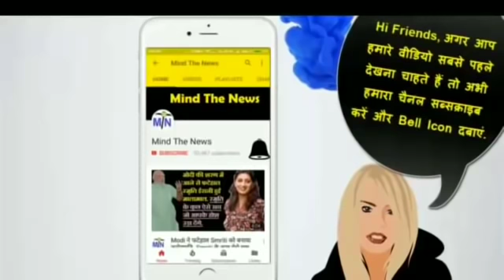News At 10 AM: BJP और Modi सरकार का पर्दाफाश करती एक ख़ास खबर, नहीं देखी तो पछताना पड़ेगा (22 Nov).